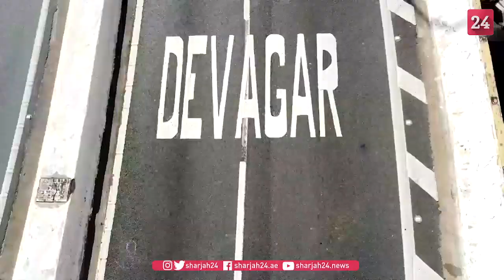The broomstick scooter inspired by Harry Potter